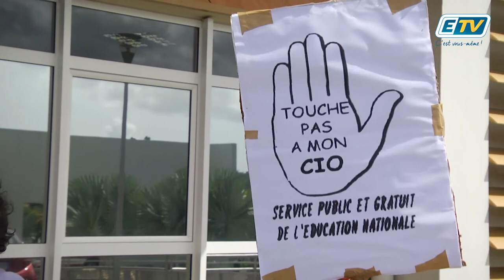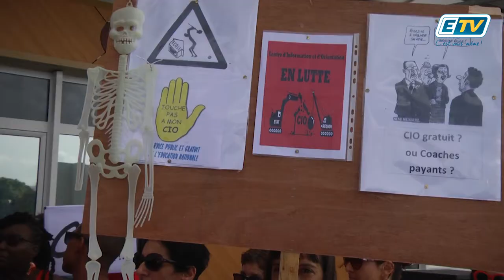ETV NEWS - C.I.O. en danger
Les psychologues scolaires disent un grand « Non » au démantèlement de l’ONISEP.
Le 6 avril, la ministre du Travail, Muriel Pénicaud, annonçait le transfert des services qui récoltent et mettent en forme l’information sur les formation et les métiers vers des boites de coaching privées.
La privatisation de l’information à l’orientation obligerait les familles à payer des coachs scolaires pour leurs conseils.
Un tel changement n’offrirait pas les mêmes information à toutes les régions. Rendant les opportunités inégales.